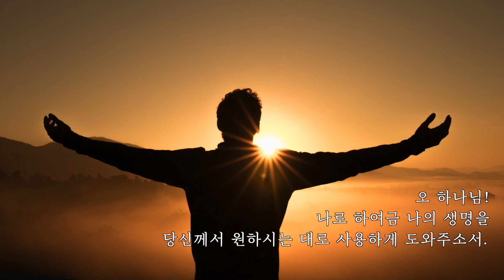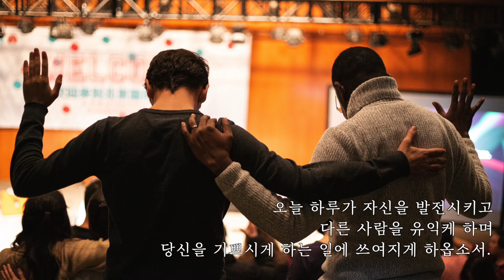고난주간 묵상 - 목요일 기도